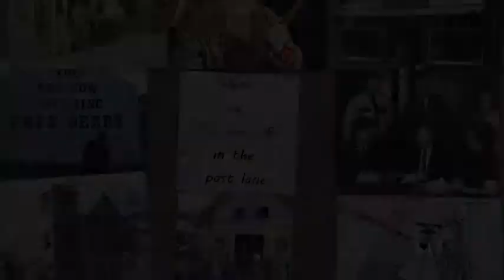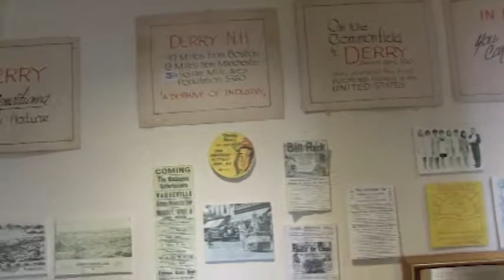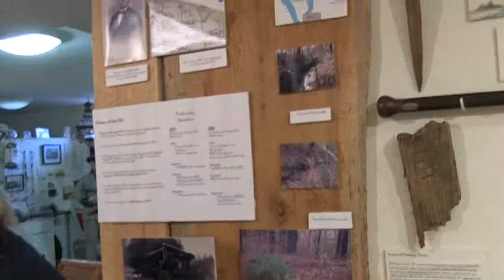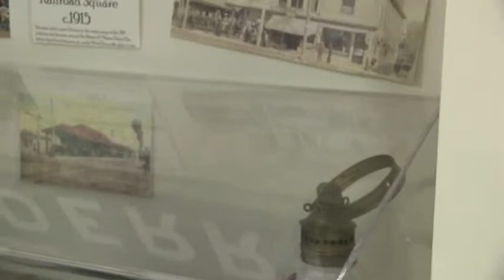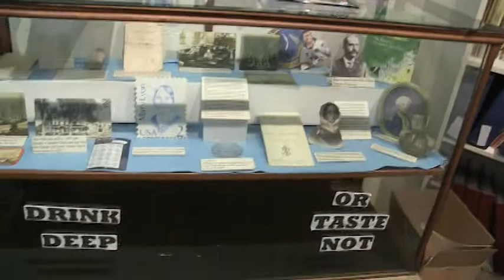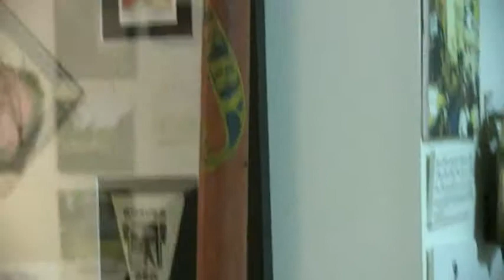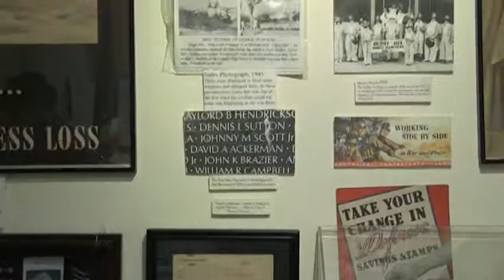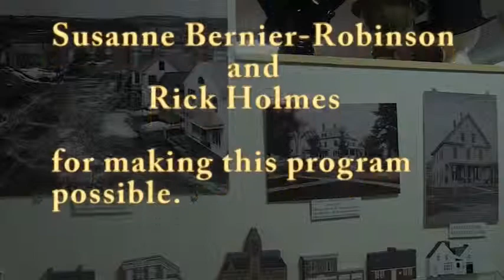Derry History Museum